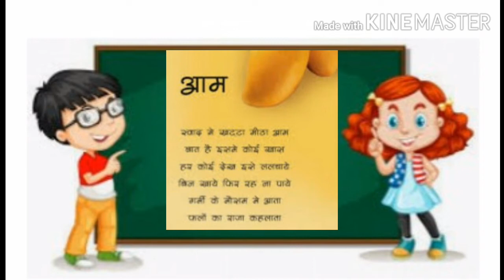Hindi Rhyme - " आम "